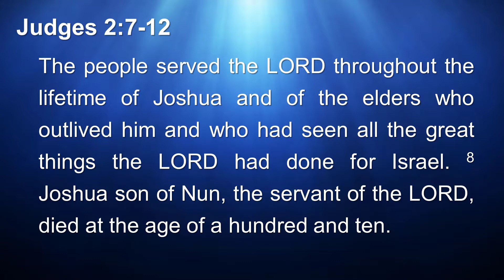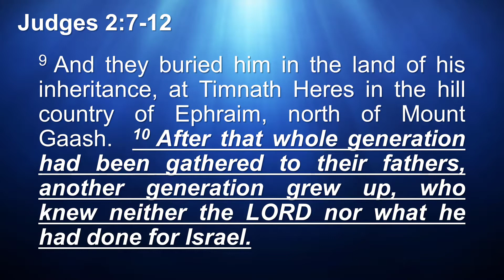Sunday, June 28, 2020 Message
We had trouble with two different camera options in our past two weeks of attempts to go live on Facebook.  Hopefully that will be resolved soon.  Tanya, one of our members recorded the sermon with her iPhone.  The message is from Judges, Chapter 2.